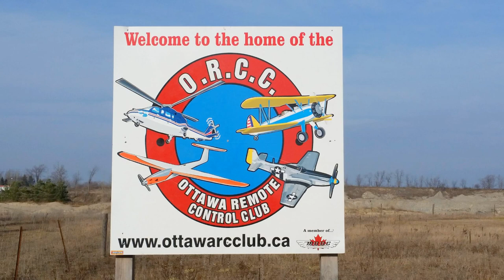Ottawa Remote Control Club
Fly my 650 class drone at the ORCC club. Combination FPV first person veiw and LOS line of sight flying.